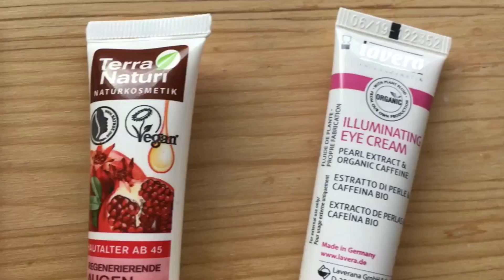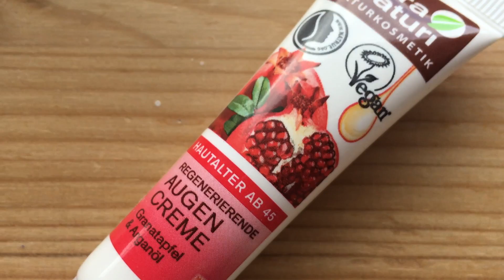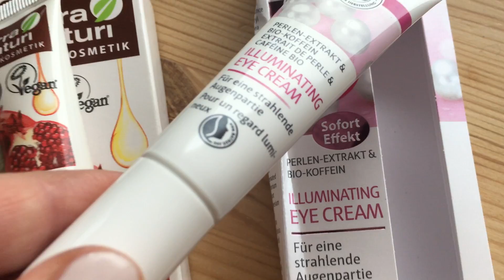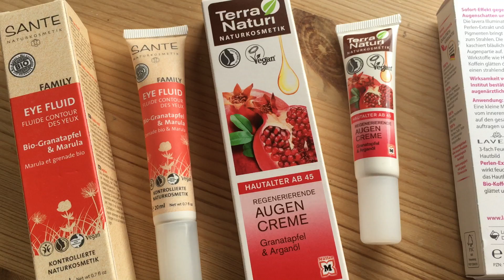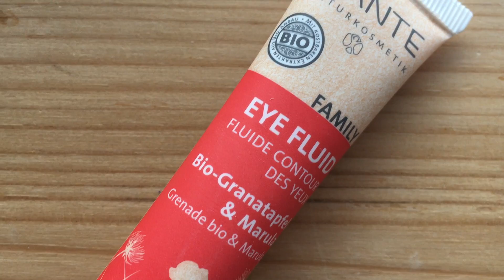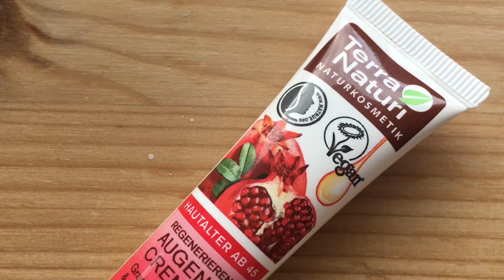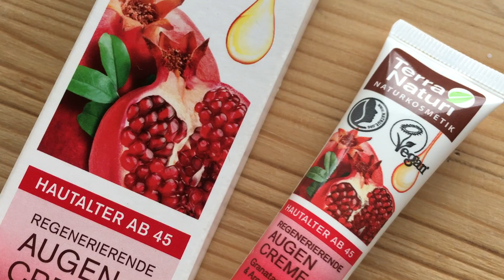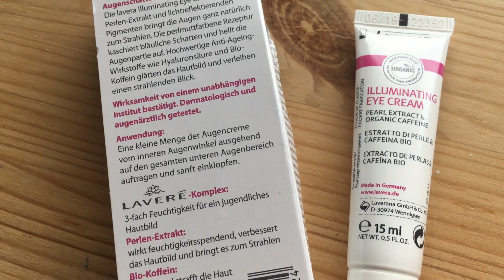Naturkosmetik ♡ Beauty Ü40 Augenpflege - 3 x Drogerie im Test + Review ♡ Fab4tystyle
allesNaturkosmetik Diesmal für euch im Test 3 x Augenpflege aus der Drogerie, eine Review zu Auftrag, Pflege und Wirkung und mein Fazit! Natürlich für die trockene, sensible reifere Haut
Verratetet Ihr eure Augenpflege Favoriten?

Freu mich auf Euch in den Kommentaren,

Alles Alles Liebe Eure Betty ♥♥

Dieses Mal wieder zusammen mit der lieben Lena vom Kanal Swedish Mom und drei weiteren Kanälen, schaut unbedingt vorbei!

Hier gehts zum Video von der lieben

Unter allesNaturkosmetik findet ihr alle Videos, Viel Spaß!!

Dauer_ Betty _ Sendung!! Alle Produkte wurden von mir selbst gekauft und ich vertrete wie immer meine eigene Meinung!

Willst du mir schreiben? Mein Postfach für Brief und Postkarten :D Fab4ty Style Postfach 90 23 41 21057 Hamburg

Will kein Beauty -Guru oder gar Fashionista sein oder immer den aktuellen Trends folgen, sondern einfach zeigen, was mir gefällt. Dabei lasse ich mich gerne von der Mode, der Natur und auch Kunst inspirieren und kombiniere gerne Trends mit Vintage, Bohemien mit Eleganz und bin eine absolute Stimmungs-Trägerin- in der Mode ebenso wie im Leben, Homedeko und Lifestyle probiere ich gerne aus und liebe die gesunde, natürliche Küche, mediterran und orientalisch, aber auch gerne gute Hausmannskost, überwiegend vegetarisch, gerne vegan. Mein Hund bringt mich immer wieder auf den Boden zurück und erfüllt mein Leben mit Freude und Heiterkeit. ☼☼☼ ♥ ♥ ♥ ♥ ♥ ♥ ♥ ♥ ♥ ♥ ♥ ♥ ♥ ♥ ♥ ♥ ♥ ♥ ♥ ♥ ♥ ♥ ♥ ♥ ♥ ♥ ♥ ♥ ♥ ♥ ♥ ♥ ♥